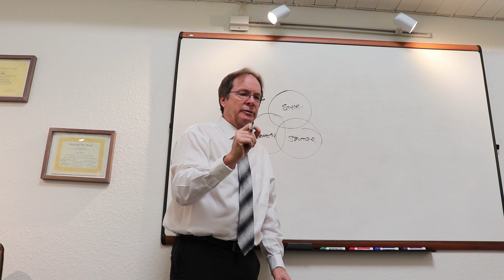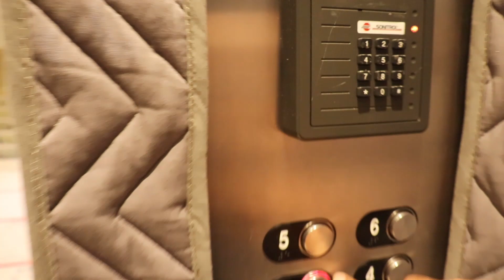Vlog #0: Let the journey begin!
Hi guys,

This is my first vlog. I've noticed how good long form content is doing on social media and I was starting to tell my clients they need to start creating long form content.

The longer the content (if it's something people want to watch) the more opportunities there are to market to them.

For me to be a true practitioner, I had to do it for myself to learn and show my clients first hand how it's done. So here it is!

I noticed the content involving my life and whereabouts did the best so why fight it? Give people what they want to see and sandwhich in what you want to promote to them in a more authentic way.

This is my project and I hope you like it! I plan to do 10 and see how the numbers flow, how I like it and if I'm inspired to make more.